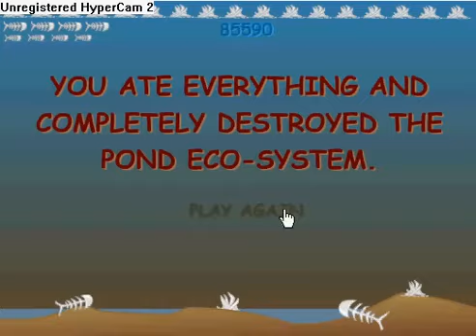Fishy Game (Completed)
I figured I would go a round and record it. Make a video trying to beat my score.